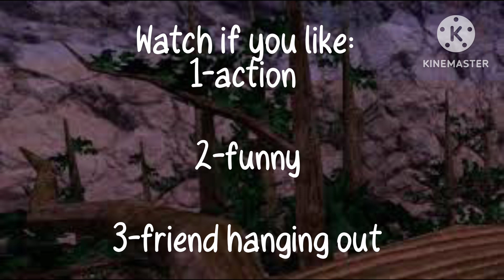Friesney’s Gorilla tag The show(TRAILER)gorillatag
This show is about a (VR/VIRTUAL REALITY) Game CALLED GORILLA TAG AND IT’s free and fun so we made a show about coming soon:)